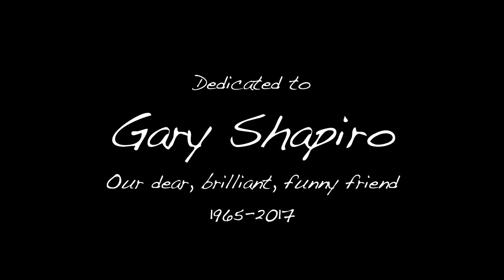Let's Get High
A new song for the New Year by Gary Stockdale and Spencer Green. Our suggestion for dealing with the impending craziness of 2018. Lyrics below.

Directed by Michael Franks
Edited by Emery Emery
Grant Geissman - Guitar
Scott Breadman - Percussion
Steve Deutsch - Bass
Joe Turano - Tenor Sax
Gary Stockdale - Piano and Vocals

Recorded by Lucas Fehring
Mixed by Greg Prestopino
First performed at Maggie Rowe and Jill Soloway's "Sit 'n' Spin" show on 12/14/17

And make sure to check out Gary's new CD "Keep Letting Go," on Spotify, Apple, Amazon,and right here on YouTube

So as the Old Year takes its leave
With its carcass in a hearse
We face the grisly prospect that
The New one will be worse

So though we’re dying from a thousand cuts
Times are tough, no ifs, or ands, or buts
We’ll resist, we’ll stand our ground, we’ve got the guts
But we need some help to keep from going nuts

Let’s get wasted
Let’s get baked
Let’s get basted
At this point, a joint might help the day go by

Let’s get bombed
Let’s get blitzed
Let’s get pickled to our tits
Kim Jong Un might soon drop nukes down from the sky
So baby

Let’s get looped
Let’s get tipsy
From Frisco to Poughkeepsie
Help your brain maintain some grain of sanity

Let’s get blasted
Let’s get ripped
Let’s re-write this crappy script
Shit-can Steve Bannon and Sean Hannity

Who needs Jesus of Galilee?
Go see my friend Jimmy Vallely
His pipe is calling you to come along
And all hail our hophead hero
The late Gary Shapiro
To him I dedicate this song
I inherited his bong

Let’s get stoned out of our wits
‘Cause reality’s the pits
To the curb this herb will kick your blues aside
So baby
(Instrumental, back to bridge)

Things are just as bad as they could be
Even Bush looks good, compared to these
Disasters we keep seein’ every day
Muslim bans and border walls
Judges stalking teens in malls
Late-night, hate-filled Twitter rants
Weinstein seed on potted plants
Confusion, collusion
Good bye, Constitution
So here is my New Year’s resolution

Let’s –- get--- fried
Let’s get baked
Every single toke you take
Helps to clear the teardrops falling from your eyes

Forget everything you’ve known
Now we're in the Twilight Zone
This season, reason seems in short supply.
So –

Just a toke
Helps you get woke
It keeps you calm
With your Mom
It does the trick
Don’t be a dick
So baby
I don’t mean maybe
C’mon baby
Let’s
Get
High